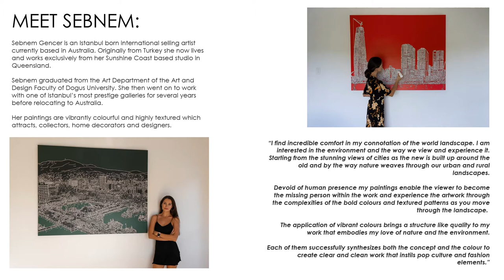Sebnem Gencer: The World Through My Eyes | Manyung Gallery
Born in Istanbul and now based on the Sunshine Coast in Queensland, Sebnem Gencer is a graduate of Dogus University and worked with one of Istanbul's most prestigious galleries before relocating to Australia.

This vibrant series of artworks represent some of the world's most well known city landscapes, and Sebnem notes that she is "interested in the environment and the way we view and experience it. Starting from the stunning views of cities as the new is built around the old, and by the way nature weaves through our urban and rural landscapes."

Sebnem's paintings are devoid of human presence, which allow us to become the missing person within the artwork and experience the complexities of the bold colours and textured patterns as you move through the landscape.

Artworks by Sebnem are now available - click the link to browse through her artworks and enjoy her latest online catalogue